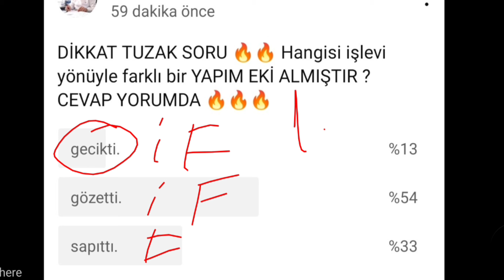Dikkat eleyici soru ‼️% 67 yanlış yapıyor YKS 2024 TAYFA ‼️